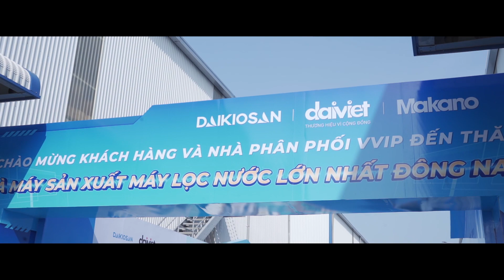THAM QUAN NHÀ MÁY MÁY LỌC NƯỚC LỚN NHẤT ĐÔNG NAM Á CỦA TẬP ĐOÀN ĐẠI VIỆT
Có gì bên trong Nhà Máy Máy Lọc Nước Lớn Nhất Đông Nam Á của Tập Đoàn Đại Việt?

Vừa qua, hàng trăm Nhà phân phối chiến lược trên toàn quốc đã có dịp tham quan nhà máy sản xuất máy lọc nước lớn nhất Đông Nam Á của Tập Đoàn Đại Việt.
💡  Tại đây, các Nhà phân phối đã trực tiếp kiểm chứng và hiểu sâu hơn về công dụng của dòng máy lọc nước X Guard do Đại Việt sản xuất - sở hữu công nghệ AI 3 ngắt – 3 báo, bảo vệ 7 lần suốt 24/7 đầu tiên và duy nhất.
👉  Cũng trong sự kiện này, các nhà phân phối có dịp hiểu rõ hơn về quy mô nhà máy, dây chuyền máy móc hiện đại bậc nhất, quy trình sản xuất và quản lý chất lượng nghiêm ngặt. Giúp các Nhà phân phối tự tin kinh doanh sản phẩm.